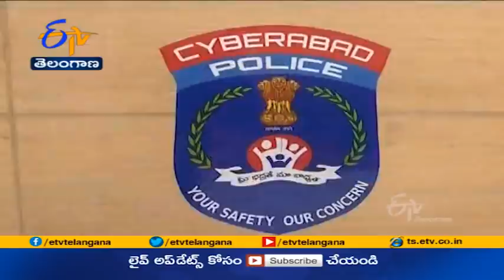Fake Land Documents Racket Busted | Five Arrested at Hyderabad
నకిలీ పత్రాలు సృష్టించి భూములు విక్రయిస్తున్న ఐదుగురు సభ్యుల ముఠాను.. సైబరాబాద్ పోలీసులు అరెస్ట్ చేశారు. రంగారెడ్డి జిల్లా మహేశ్వరంలో 40ఎకరాల భూమి ఇలాగే విక్రయించి బాధితుల నుంచి ఎనిమిదిన్నర కోట్లు కొల్లగొట్టారని సీపీ సజ్జనార్ తెలిపారు. వేరే వారి భూమికి నకిలీ పత్రాలు సృష్టించిన ప్రధాన నిందితుడు ఆదినారాయణ మూర్తి. ఎకరం కోటి 40లక్షల రూపాయల చొప్పున 40 ఎకరాలకు 56 కోట్లు రూపాయాలు ఇవ్వాలని ఒప్పందం చేసుకున్నాడు. ఇందులో ఎనిమిదిన్నర కోట్లు అడ్వాన్స్ తీసుకొని మోసం చేశారు.